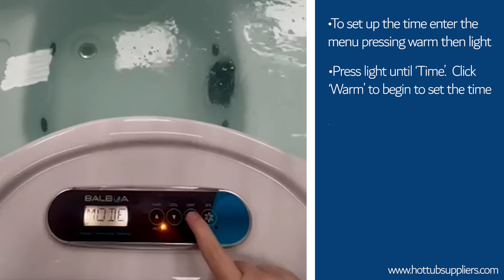Hot Tub Suppliers Guide To Setting The Time On The Balboa TP400 Top Panel